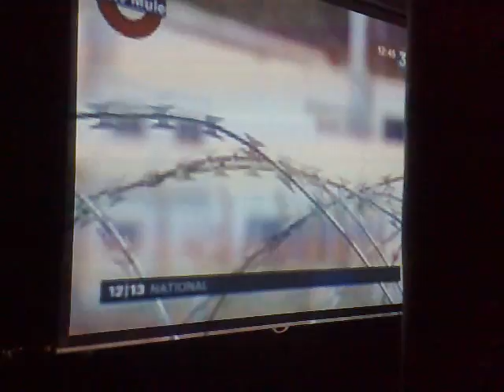JEAN PIERRE BALPE @ La Société de Curiosités, Paris, 2010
AVRIL 2010, À LA SOCIÉTÉ DE CURIOSITÉS, PARIS